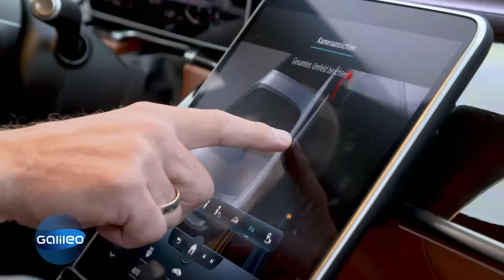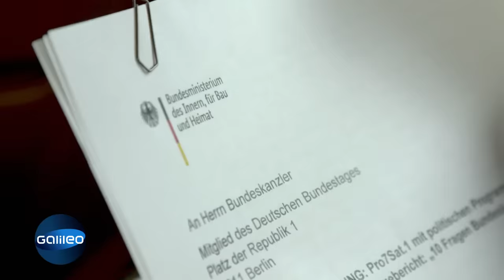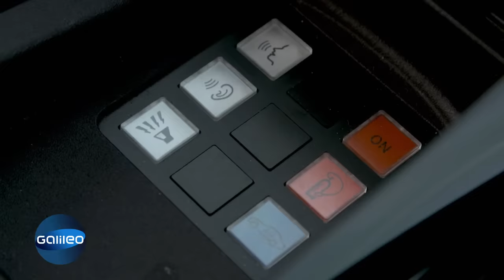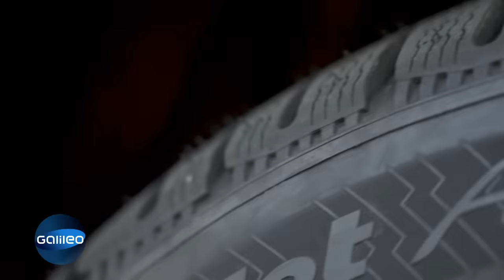Die neue Kanzler-Karre: Was dieses Auto zum "Guard" des Kanzlers macht! | Galileo | ProSieben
Ein neuer Kanzler wird in naher Zukunft das Amt antreten und das bedeutet auch, dass ein neues Auto benötigt wird. Hierbei sind nicht nur Schutz und Sicherheit wichtig, sondern auch Luxus und Komfort!